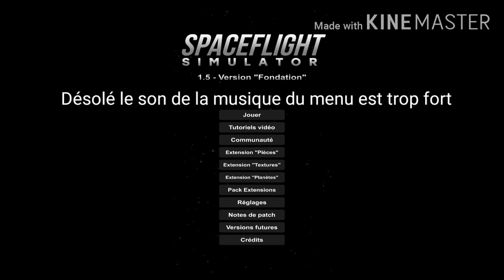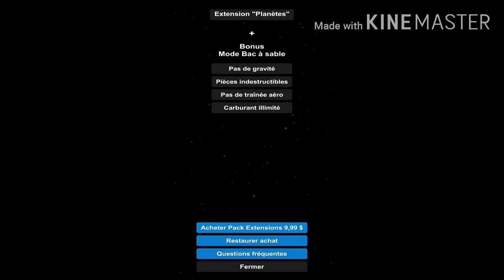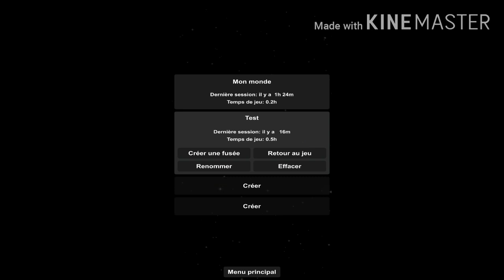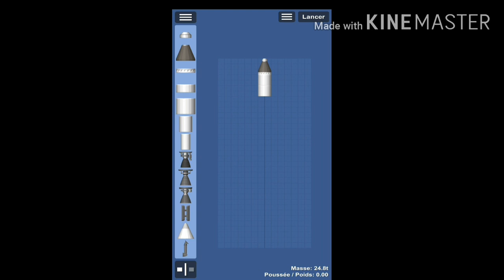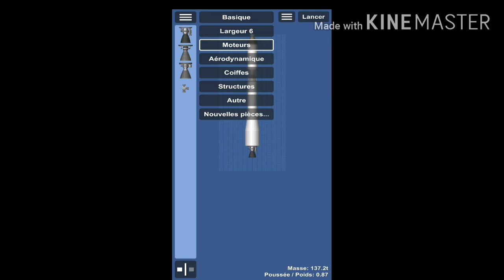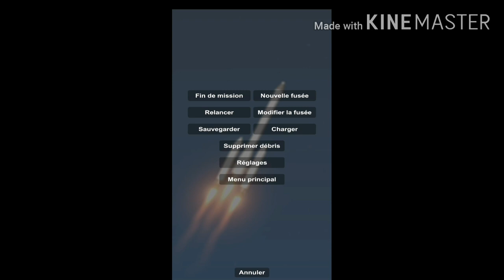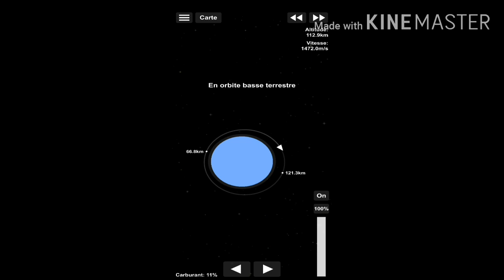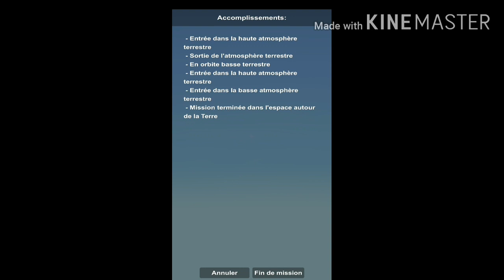Spaceflight simulator présentation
Salut tout le monde dans cette vidéo je vais vous présanter spaceflight simulator.